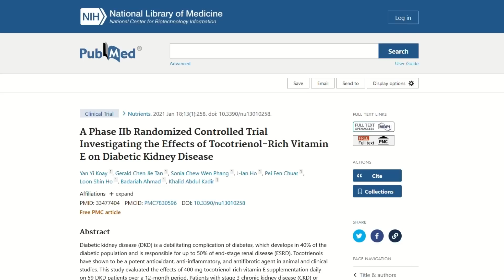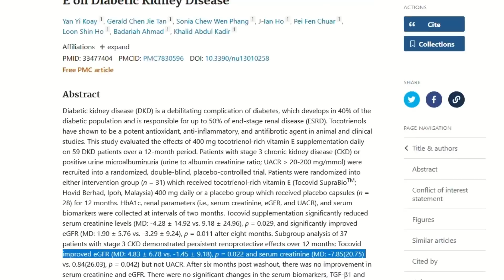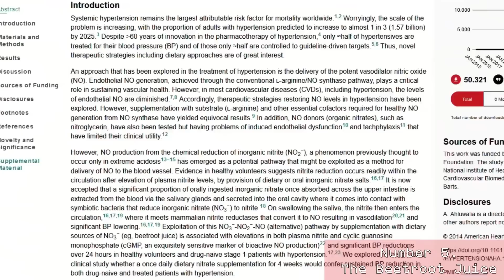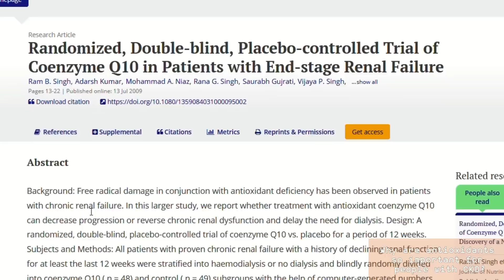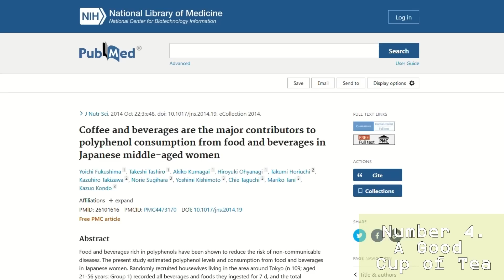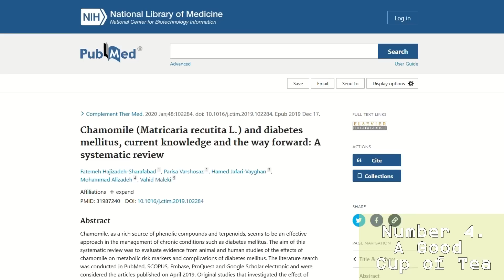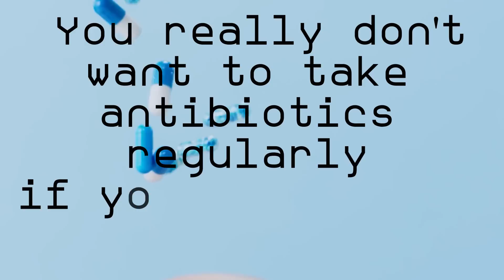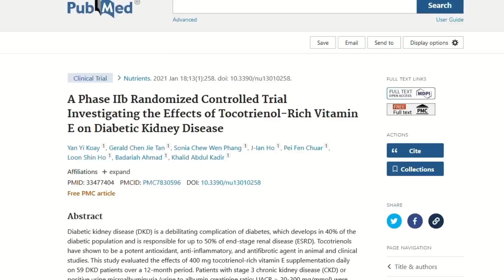This Is So Rich In Antioxidants It Lowers Creatinine (by 7.85 in 12 months)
TIMESTAMPS
Intro - 00:00
These antioxidants can lower creatinine - 0:22
Number 5 - 02:40
Why are antioxidants so important? - 06:08
Number 4 - 07:49
Number 3 - 10:40
Number 2 - 12:20
Number 1 - 13:58
End, thank you for watching! - 15:05